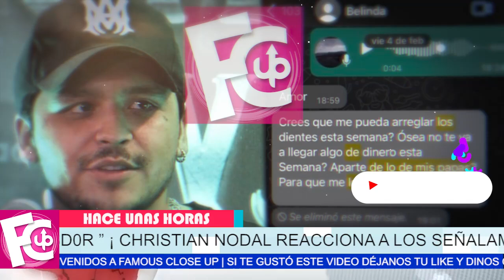🔴😱 Nodal sacó los 𝘁𝗿𝗮𝗽𝗼𝘀 𝘀𝘂𝗰𝗶𝗼𝘀 de Belinda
Tras su polémica ruptura, así es su relación actualmente...